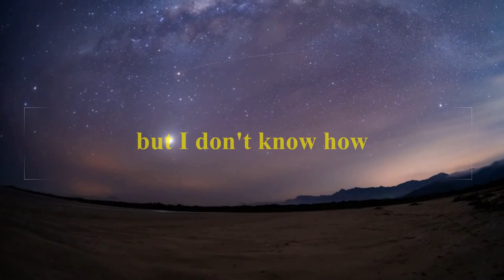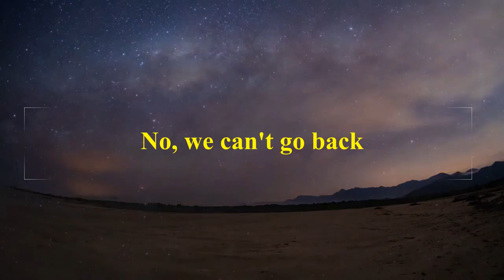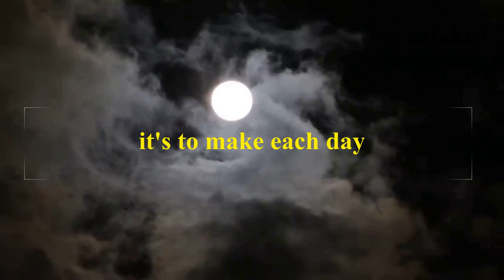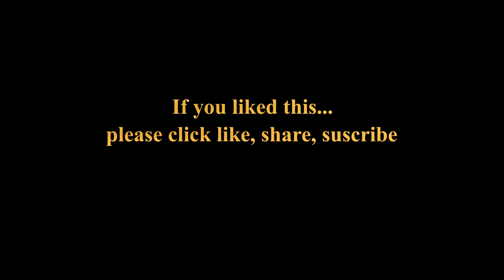Jaime Heras - Keep the dream (Lyric video)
This song is a new version of "Epilogue (Pictures in my mind)", a song by Singing Sands rock-opera "The Inmutant Opera" You can listen to the original version in

I have rewritten the song, adding a new middle section and coda. I play all instruments, and the singing voice has been generated using AceStudio.